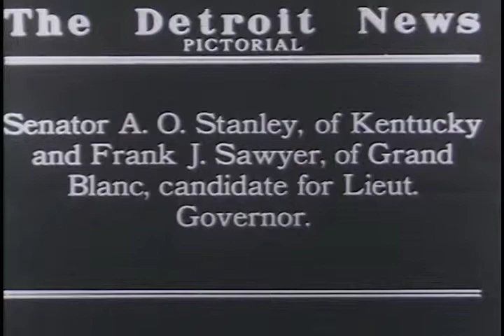Michigan Democrats Hold Convention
Candidate for Governor William A. Comstock, Senator A. O. STanley of Kentucky, Frank J. Sawyer of Grand Blanc (candidate for Lieutentant Governor), John W. Bailey, five time mayor of Battle Creek and nominee for U. S. Senate, and John C. Nagel, president of City Council.

S165